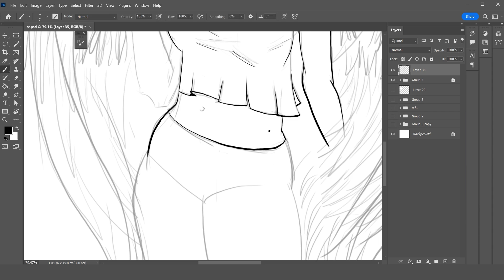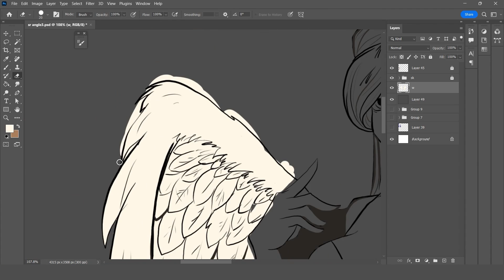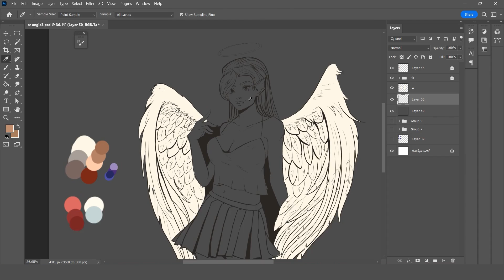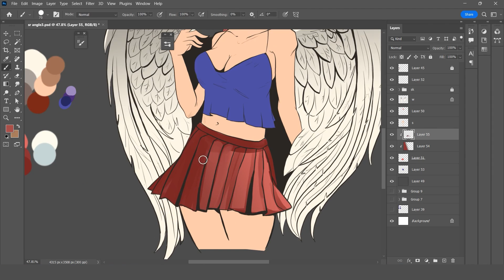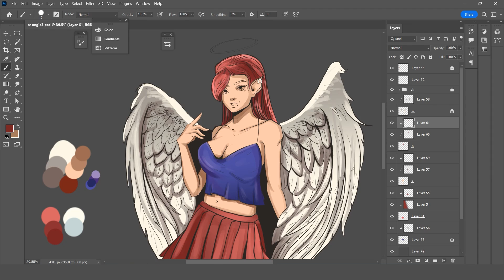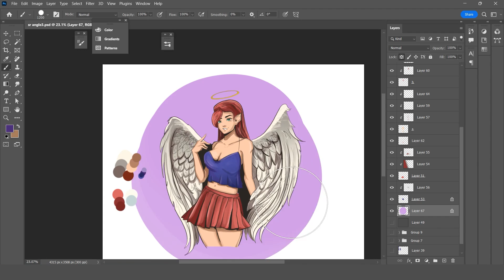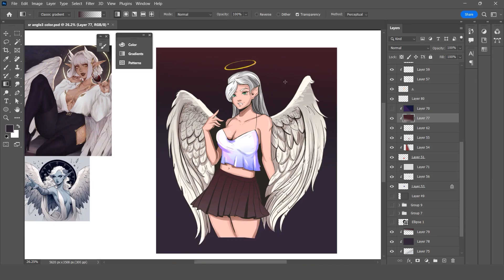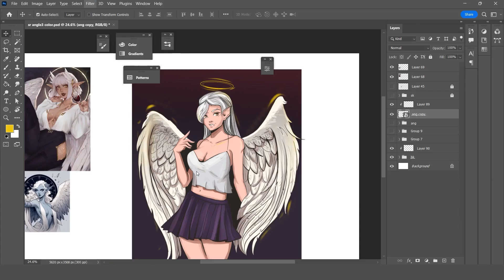Bad Angel 😈Character Design ✨ [Speedpaint]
illustrator
نقاشی_دیجیتال